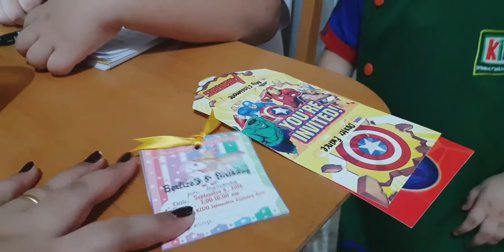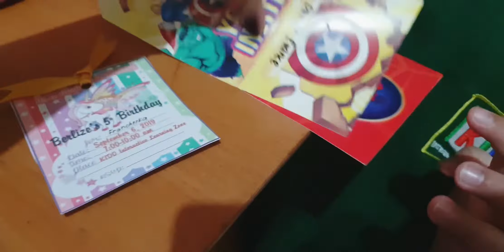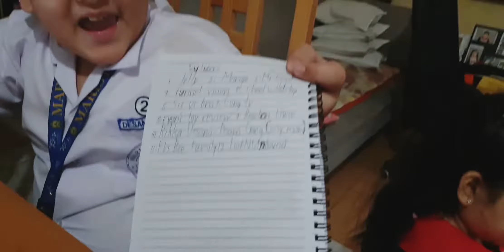Linis ng bahay!!!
Hello everyone🤗🤗🤗

This is our everyday routine and our playtime. Pls don't expect a magazine-home-look-a-like house from us because we have 2 kids and we value their time to play everyday. As as SAHM (stay-at-home-mom) my top priority will always be my Kids' happiness. So without further do..just keep on watching and we hope you enjoyed this one😊

Feel free to comments or any suggestions coming from you guys are very welcome here in our channel🙏🙏🙏